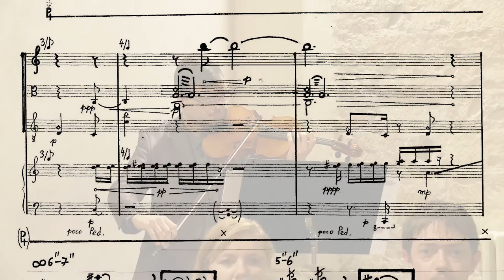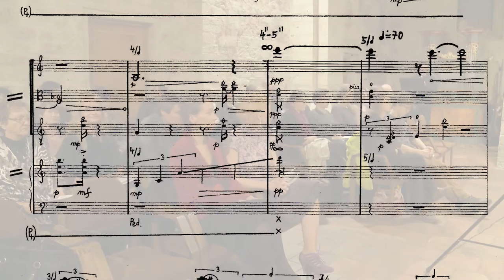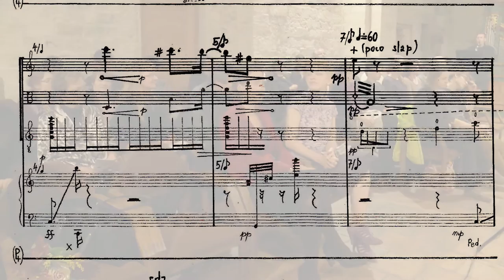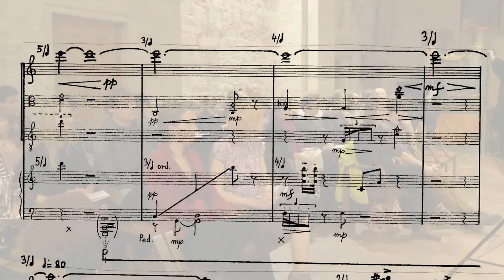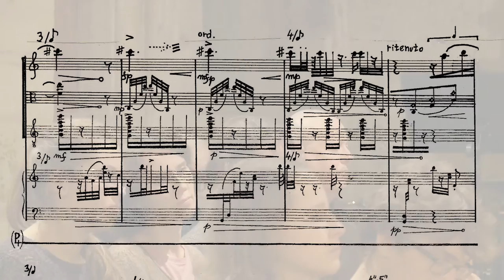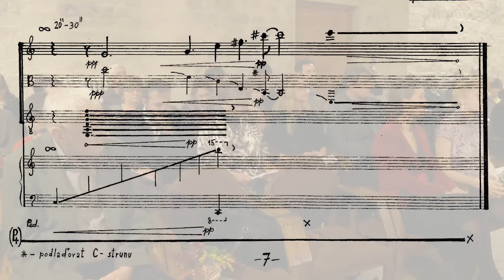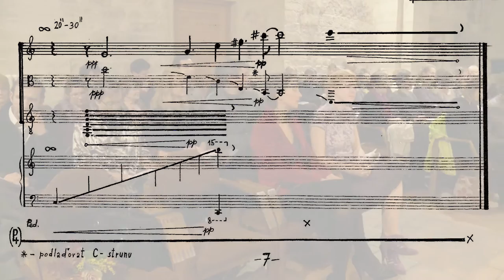Ondřej Štochl/Notturno fragile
Ondřej Štochl - viola
Jan Tuláček - guitar
Eva Hutyrová - piano
Jiří Mráz - clarinet